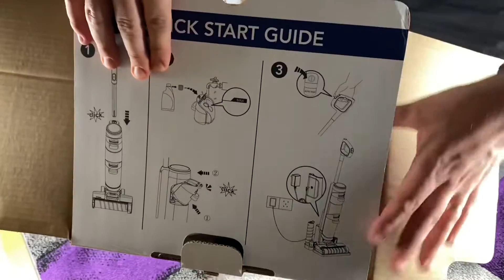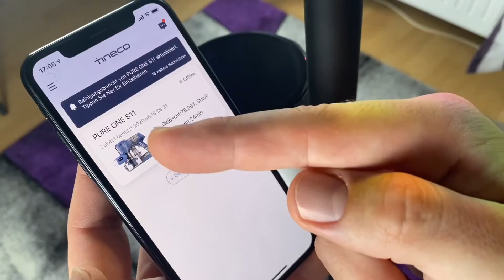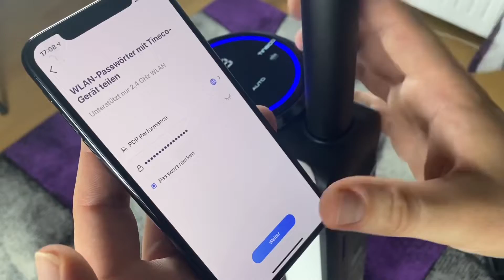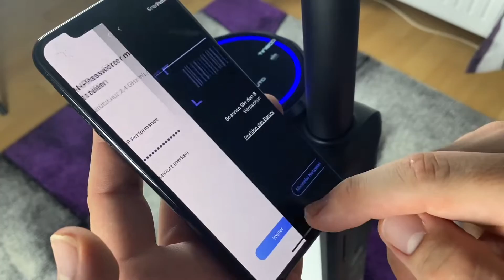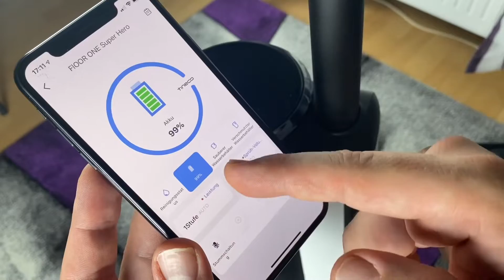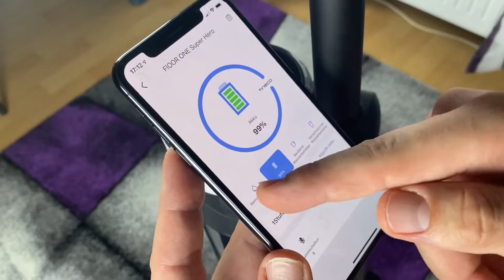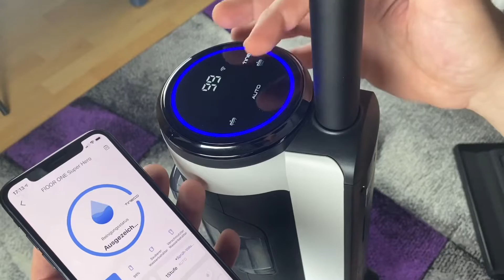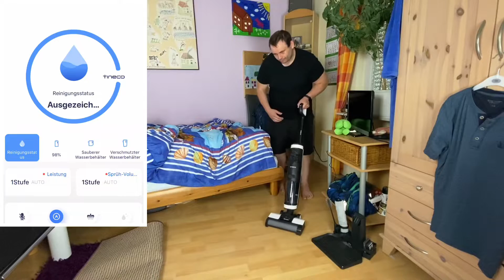Tineco intelligenter Nass- und Trockensauger Waschsauger 3in1 Bodenreiniger unboxing und Anleitung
Tineco intelligenter Nass- und Trockensauger Waschsauger 3in1 Bodenreiniger Floor One S3 leichte
Bauform optimierte Saugleistung und Wasserdurchfluss zum Reinigen harter Böden
Der FLOOR ONE S3 verfügt über einen iLoopTM Smart-Sensor, der nassen/trockenen Schmutz auf dem Boden intelligent erkennt und die Saugleistung und den Wasserdurchfluss automatisch anpasst. Die Böden trocknen schnell und streifenfrei.
Hausarbeiten kombinieren und Zeit sparen. Der FLOOR ONE S3 nimmt den Schmutz mit seiner kräftigen Leistung auf UND wischen den Boden dabei in einem Schritt; das sorgt für eine optimale Komplettreinigung.
Bequemer Akkubetrieb sorgt für bis zu 35 Minuten Laufzeit, perfekt für continuierliche Reinigung daheim.
Zwei Tanks für Dauerreinigung mit Frischwasser. Durch die intelligente Selbstreinigung bleiben die Hände sauber und das Zuhause frei von Gerüchen.
LED-Universal-Display, integrierte App-Anbindung und eine nützliche Englische (oder Deutsche) Sprachassistentin zur Überwachung der Saugleistung, all das macht eine intelligente, optimierte Reinigung aus.

pduesp